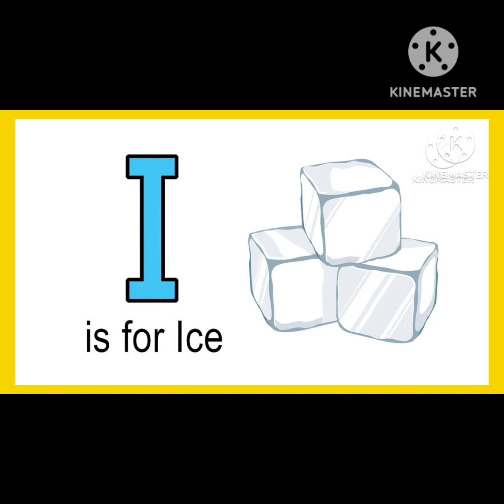अ से अनार! आ से आम! क से कबूतर! ख से खरगोश! हिंदी बर्णमाला!abcdefg! a to z! alphabet toddlers!abc